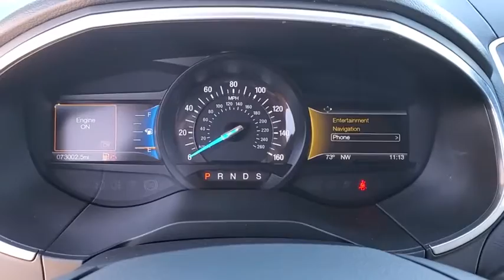2016 Ford Edge Clearwater, Tampa, St. Petersburg, Palm Harbor, Largo, FL GBB09715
Oxford White Used 2016 Ford Edge available in Clearwater, Florida at Audi Clearwater. Servicing Tampa, St. Petersburg, Pal Harbor, Largo, FL.

Audi Clearwater
18940 US Hwy 19

**CROWN CONFIDENCE CERTIFIED** Alloy wheels Auto-Dimming Drivers Sideview Mirror BLIS Blind Spot Information System Equipment Group 301A Heated Rear-Seats Memory seat Navigation System Panoramic Vista Roof Perforated Leather Trimmed Heated/Cooled Buckets Power Converter 110V Outlet Power driver seat Power Liftgate Power passenger seat Premium audio system: Sony Radio: AM/FM Stereo w/Single CD/Navigation Remote Start System SiriusXM Radio SiriusXM Traffic & Travel Link Technology Package. CARFAX One-Owner.brbr21/30 City/Highway MPGbrbrOxford White 2016 Ford Edge TitaniumbrbrCROWN CONFIDENCE PLAN CERTIFIED GUARANTEE includes our exclusive 101 point safety inspection Carfax vehicle history report 100000 mile powertrain warranty for as long as you own your car and our exclusive peace of mind 7 day or 500 mile exchange policy. Our no hassle no games pricing policy means that you receive the lowest internet live market price on every vehicle every day only at Crown Audi.brbrAwards:br  * 2016 KBB.com Brand Image AwardsbrbrCROWN CONFIDENCE PLAN CERTIFIED GUARANTEE includes our exclusive 101 point safety inspection Carfax vehicle history report 100000 mile powertrain warranty for as long as you own your car and our exclusive peace of mind 7 day or 500 mile exchange policy. Our no hassle no games pricing policy means that you receive the lowest internet live market price on every vehicle every day only at Crown Audi. All prices plus sales tax tag and titling and dealer service fee of $799.95 which represents cost and profits to the selling dealer for items such as cleaning inspecting adjusting new vehicles and preparing documents related to the sale.